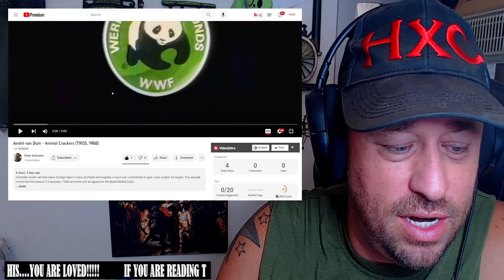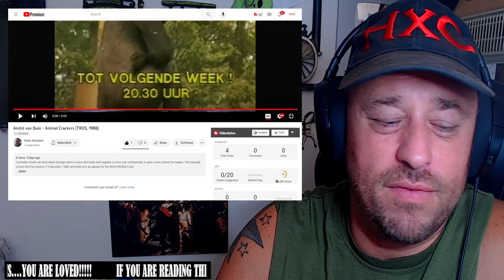André van Duin - Animal Crackers (TROS, 1988) REACTION!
Use this address:
Highly Combustible

AlphaTyler @AlphaTylerContent
We Streem @SubparProfessional
Simple @itrSIMPLE

Show @filminfo some love!